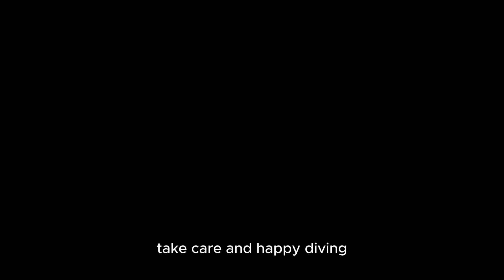10 fun facts about Mandarin fish